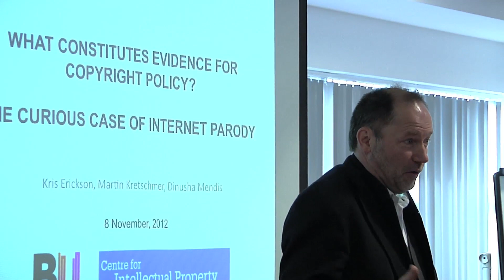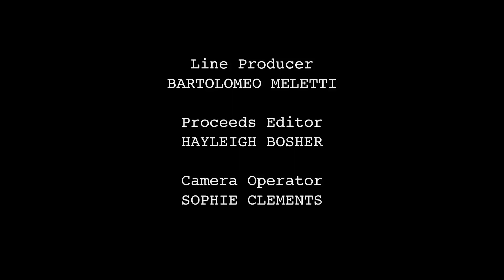ESRC Evidence Symposium: Trailer